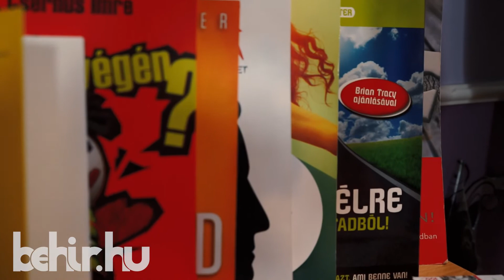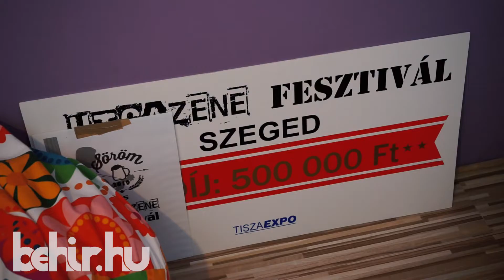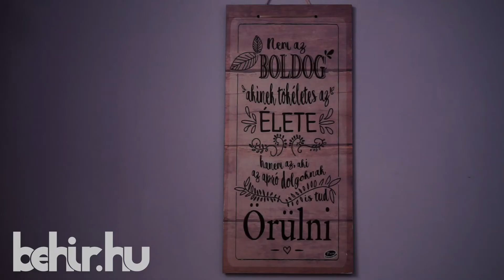A NAPELEMMEL MŰKÖDŐ LÁNY /240 sec. #10 - Zsombok Réka 'Zséka'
Miniportré-sorozatunkban elsősorban Békés megye ismeretlen ismerőseit, kvázi a mindennapok arcait mutatjuk be – lehetőleg 240 másodpercben. Hiszen négy perc, azaz 240 másodperc bőven elég ahhoz, hogy bárkiről is „leolvadjon” a külső máz és kirajzolódjon az ember. Legújabb adásunk főszereplőjének valóban dalból van a lelke!